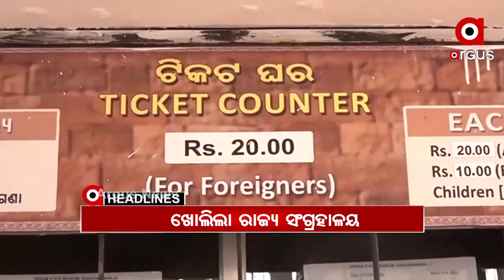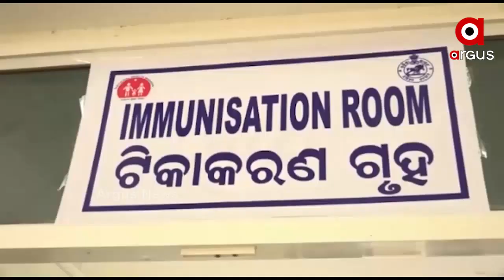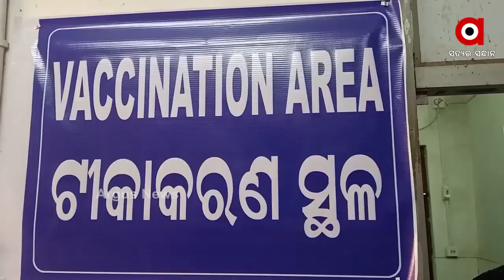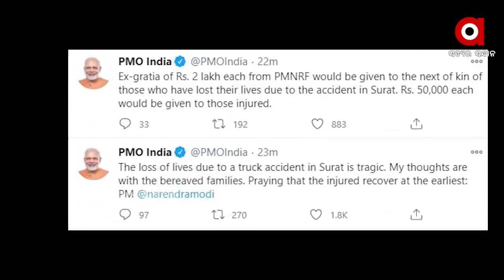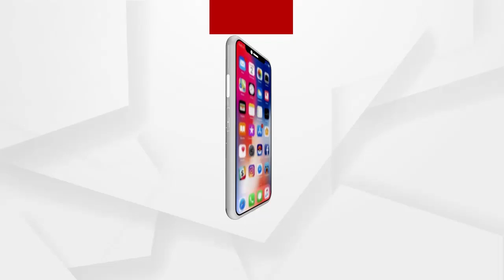Argus Update News 12pm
ବଢୁଛି ବାଣୀବିହାର ଟେନସନ୍...
କଂଗ୍ରେସ ଭବନରେ ଉତ୍ତେଜନା...
ଟିକା ଏବେ ନନେଲେ ଆଗକୁ ମିଳିବନି ମାଗଣା...
ରାଜ୍ୟରେ ଥମୁନି ଲଜ୍ଜା...
ସୁବର୍ଣ୍ଣପୁର ପାଲିଗାଁରେ ଅଘଟଣ...
ରକ୍ତରଞ୍ଜିତ ହେଲା ଶୁଳିଆ ପୀଠ...
ଦୀର୍ଘ ମାସ ପରେ ଆଜିଠୁ ଖୋଲିଲା ରାଜ୍ୟ ସଂଗ୍ରହାଳୟ...
ରୋମାଞ୍ଚକର ମୋଡ଼ରେ ବ୍ରିସବେନ ଟେଷ୍ଟ...